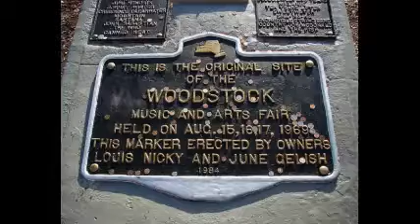Fiddle About- The Who - The Violent Side- Live At Woodstock Festival 1969